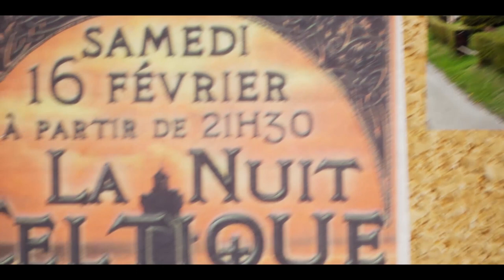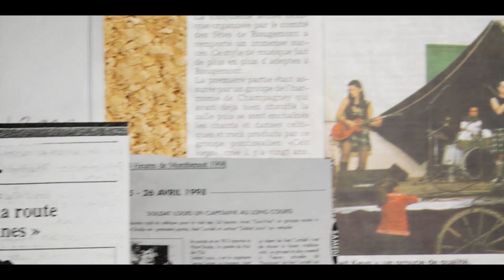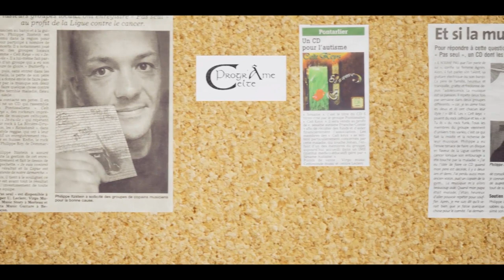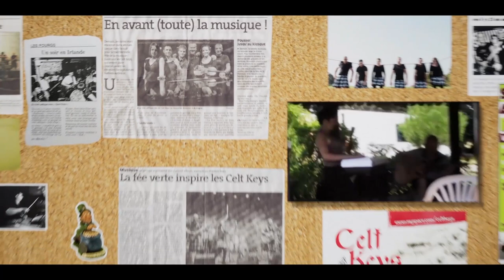CONCERT CELTKEYS Espace Pourny Pontarlier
1ère partie du concert anniversaire